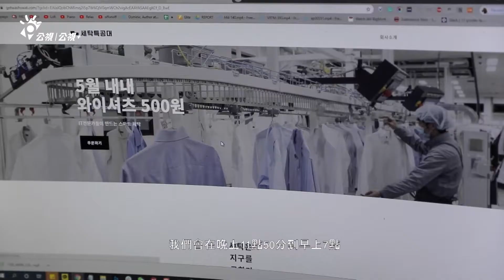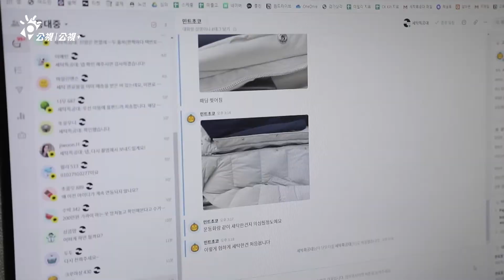在首爾 連洗衣服都可以叫外送【韓流FUN大鏡】｜公視+線上看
江南是首爾的樞紐，高樓大廈、玲瑯滿目的商店與韓流時尚，初到江南的人都會沉迷於它的繁華，《韓流FUN大鏡》從美食、藝術、娛樂及時尚解構熙攘的江南區，帶領觀眾細細品味它的魅力。讓我們一同出發，踏上韓流之旅！